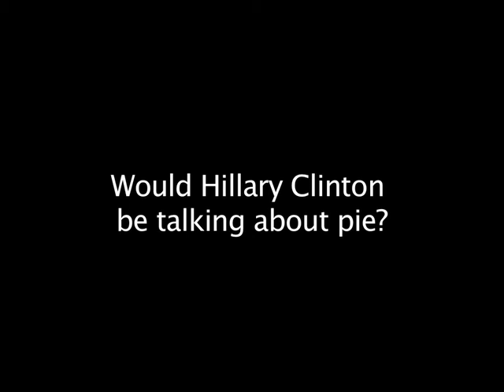Would Hillary Clinton be talking about Sweet Potato Pie?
Hillary Clinton stands and watches Barack Obama's speech about Sweet Potato Pie!